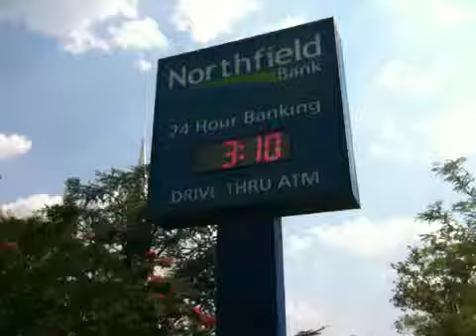Staten Island, Summer 2010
A hot one on 7/18/10